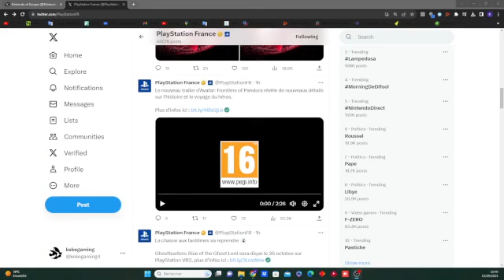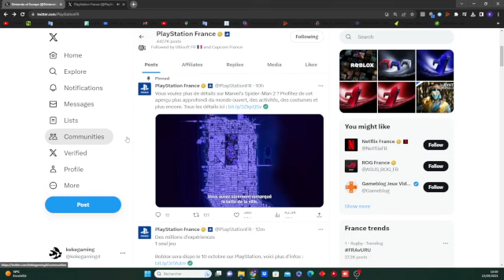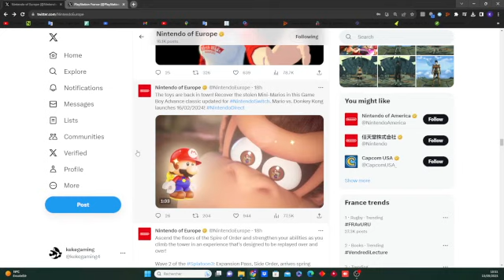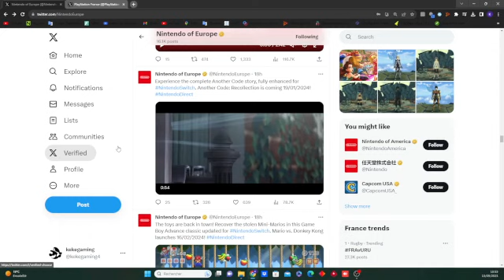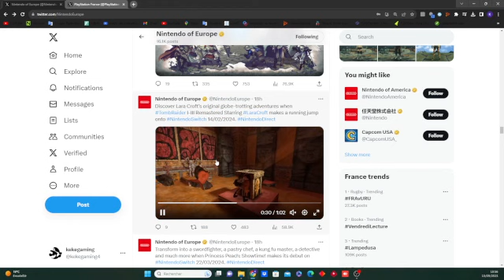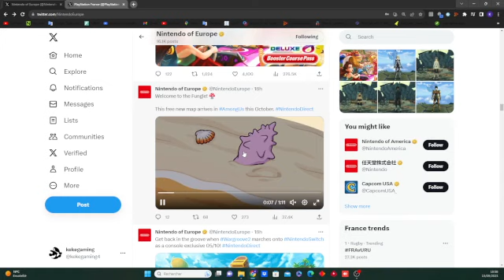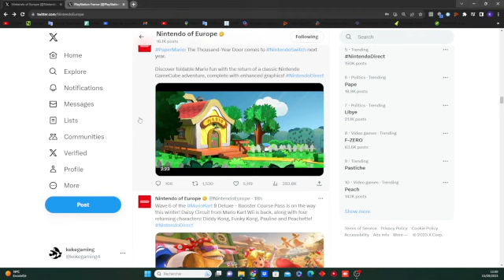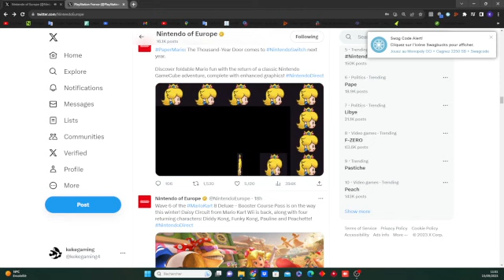Résumé Nintendo Direct du 14/09/23 ( et deux info dévoilé lors du state of play)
Merci a tous d'être toujours présent après 4ans let's go pour la 5eme année !!